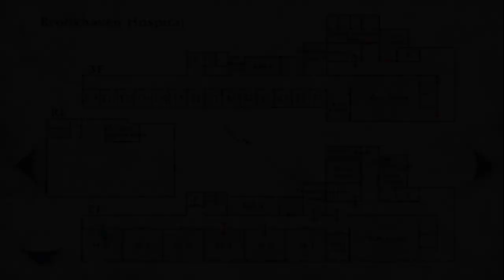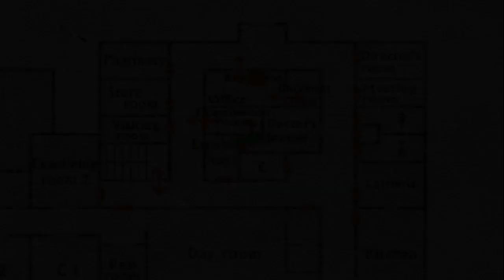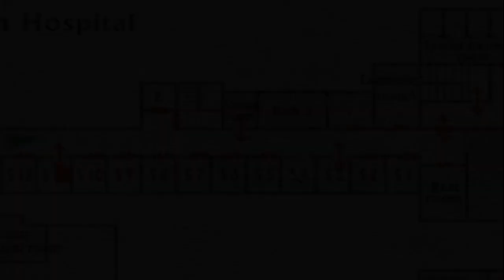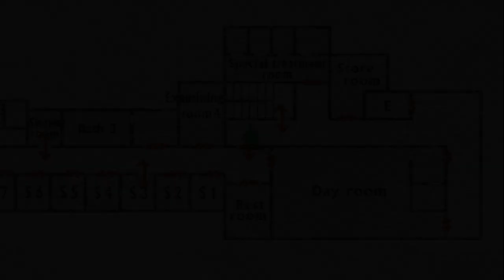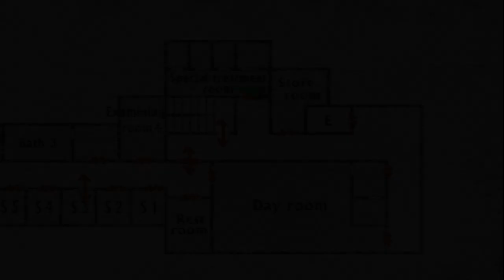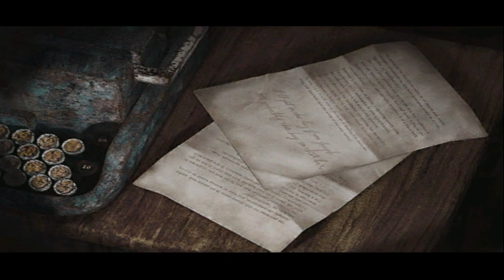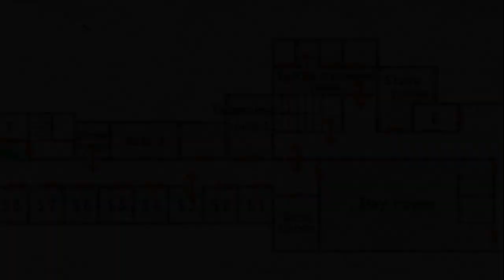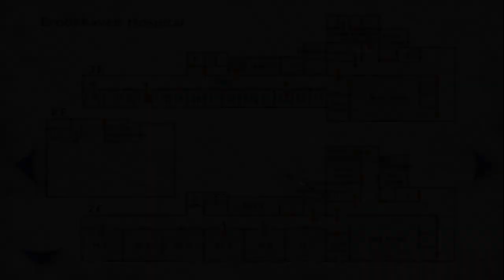SILENT HILL 2 | parte 4: Hospital Brookehaven y Enfermeras!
Entramos dentro del hosptial abandonado para buscar a Laura pero somos atacados por ordas de enfermeras extrañas, nos abrimos paso poco a poco buscando pruebas de su paradero...

Maria
Silent hill 2
silent hill 2 let's play español
silent hill 2 let's play parte 1 español

INFO
Silent Hill 2 es un videojuego de survival horror publicado por Konami para PlayStation 2 y desarrollado por Team Silent, un grupo de producción dentro de Konami Computer Entertainment Tokyo. El juego fue lanzado en septiembre de 2001 como la segunda entrega de la serie Silent Hill; una versión extendida que fue publicada para la Xbox en diciembre del mismo año como Silent Hill 2: Restless Dreams en Estados Unidos y Silent Hill 2: Inner Fears en Europa, y para la PlayStation 2 en 2002 como Silent Hill 2: Director's Cut, con una versión de director's Cut para Microsoft Windows publicada en diciembre de 2002. Silent Hill 2 se ha reeditado varias veces, incluyendo la etiqueta de «Greatest Hits» y como parte de The Silent Hill Collection, mientras que una versión de alta definición remasterizada salió a la venta para PlayStation 3 y Xbox 360 el 20 de marzo de 2012.
Aunque está situado en la ficticia homónima ciudad estadounidense de la serie, Silent Hill 2 no es una secuela directa del primer juego de Silent Hill.